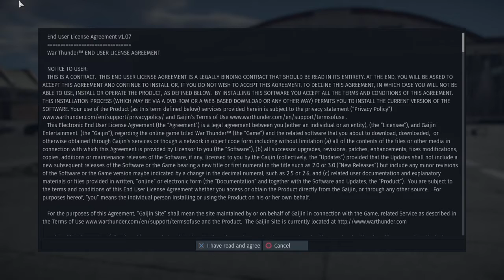war thunder finally*